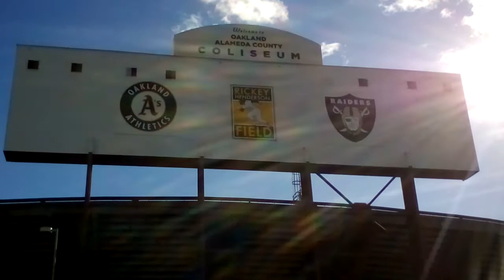Raiders Nation - Just touching the (BLACK HOLE PARKING LOT) RAIDERS ARE LEAVING LAST LOOK OAKLAND CA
NORTHCALITV RAIDERSSSSSSSSSS